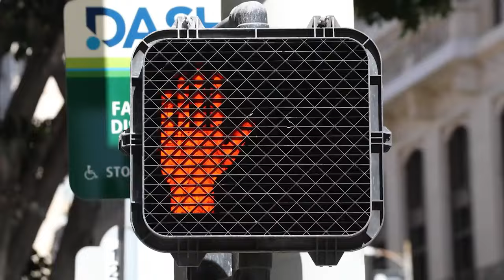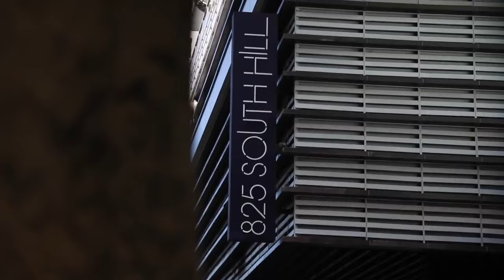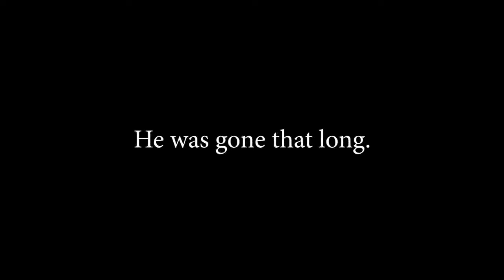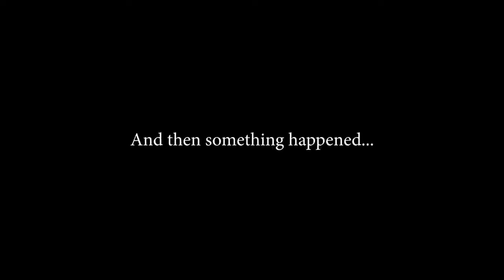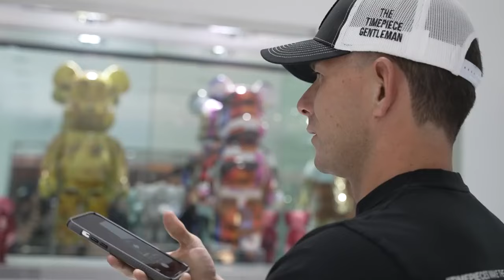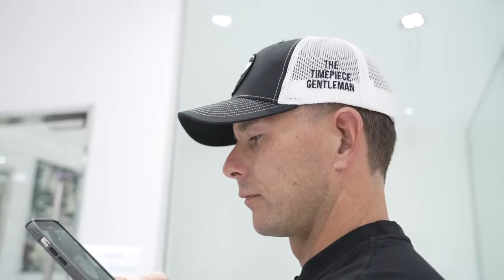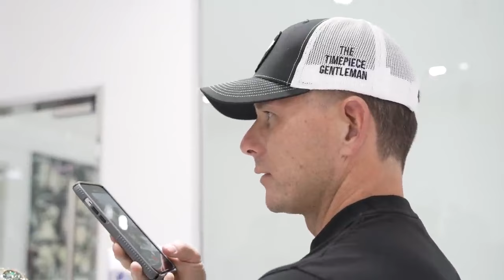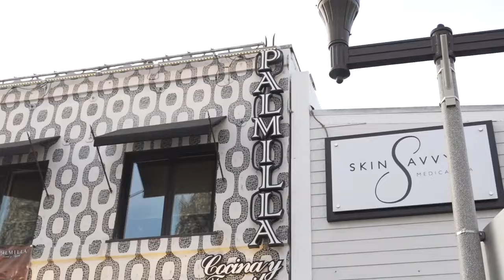Penthouse Tour, New Faces On The Team, New Goals!!! Anthony Farrer Timepiece Gentleman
more bullshit!